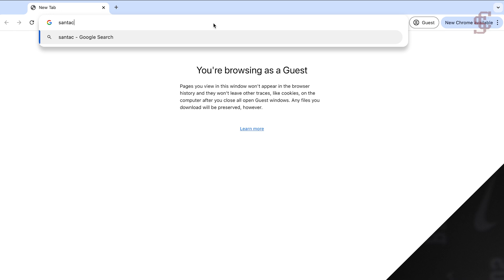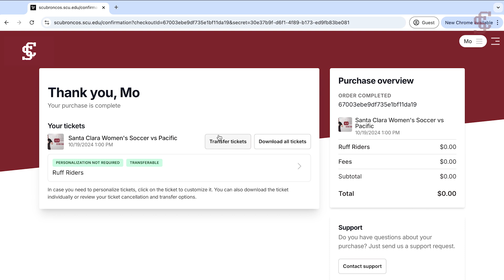2024 Ruff Riders Ticket Claim Tutorial